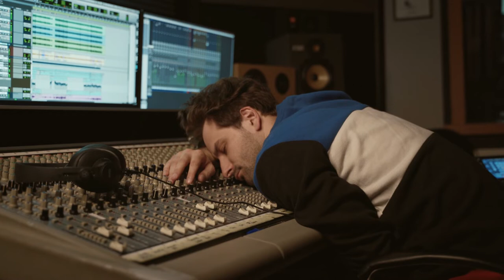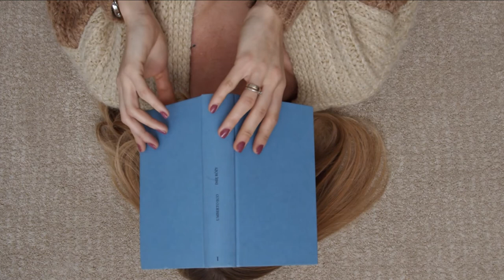Sound To Block Out Snoring Completely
Do you have trouble snoring? In addition to causing annoyance to those around you, it will also affect your health in the future.
This clip will help  you to fix this problem. We tested it on people from different age groups both male and female. We found that their snoring symptoms improved and many people don't snore at bedtime. We hope it works for all of you.

Geluid om snurken te blokkeren
Son pour bloquer le ronflement
Ljud för att blockera snarkning